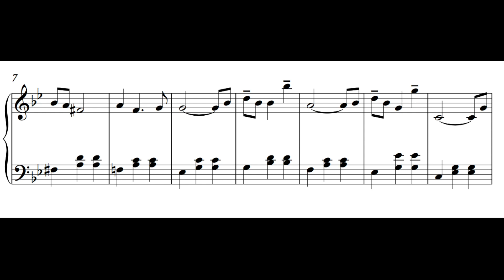Jonny Southard - "Dance of the Spirituals" (Official Piano Sheet Music)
A beautiful piano solo for studying, concentration and focus in a modern classical style.

~ HIT THE THUMB-UP IF YOU LIKED IT! ~

Jonny Southard is a pianist and composer inspired by landscapes, nature and the human condition. Drawing from the ambience of film soundtracks and the beauty of impressionism, he combines the two sound worlds in a modern framework.

Complementing this, a warm aura of folk drives the harmony, carrying a sense of soul into the music and reflecting the composer's sensitive outlook on the modern world. The underlying tone is, for the most part, dark and melancholic, yet the melodies that run parallel are bright, comforting and distinguished.

~ STREAM / DOWNLOAD ~